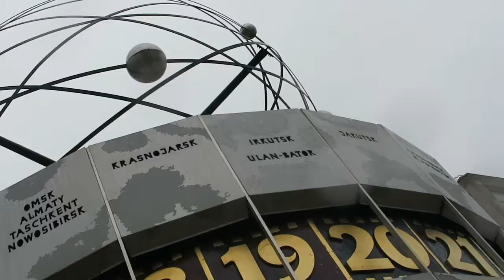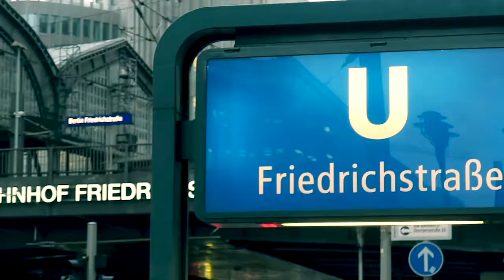Vlog-Clip #030 - Rainy Day (01.02.2016)